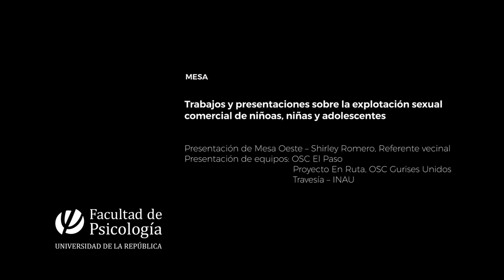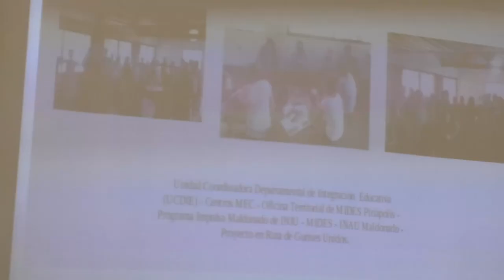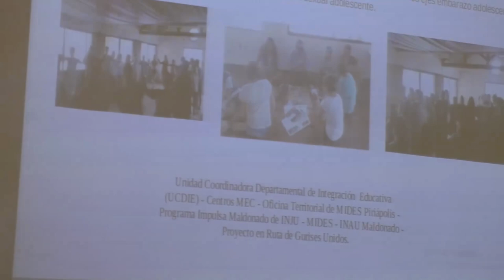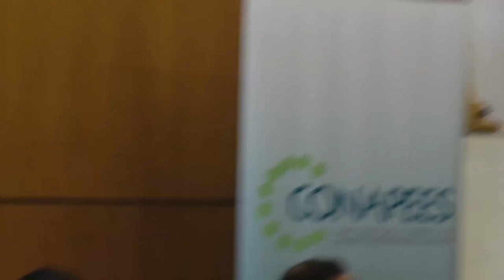Trabajos y presentaciones - Explotación sexual comercial de niñas, niños y adolescentes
El pasado 11 de diciembre, el Instituto del Niño y Adolescente del Uruguay y CONAPEES conmemoraron el Día Nacional contra la explotación sexual comercial de niñas, niños y adolescentes.